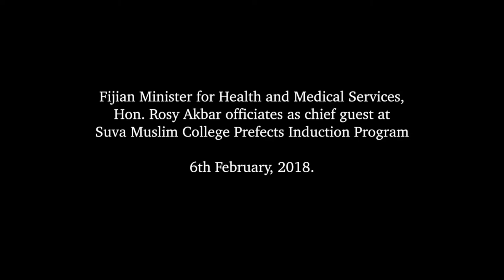Fijian Minister for Health officiates at Suva Muslim College Prefects Induction Program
Fijian Minister for Health and Medical Services, Hon. Rosy Akbar officiated as chief guest at Suva Muslim College Prefects Induction Program on 6th February, 2018.